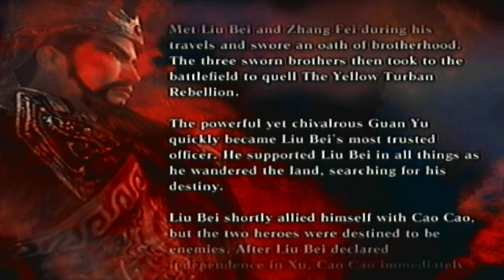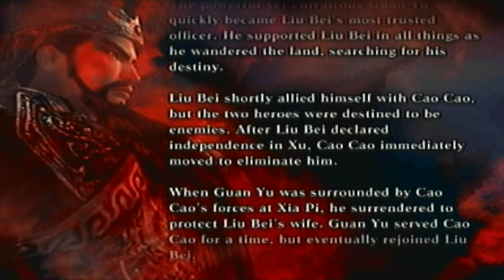Let's Perfect Dynasty Warriors 4 (XL) Part 319: Legend of Guan Yu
The next Legend Stage we will be covering is Guan Yu's

Stage: Defense of Xu

Special Rules: No Items

Objective: Defend the carriage and escort it to an escape point.

Summary of the stage: You need to defend the carriage inside Xia Pi for a set period of time. Defeat the troops inside the castle and hit the gongs to close the gates and spawn a Guard Captain unit. If the enemy defeats the Guard Captain the gate will reopen so you will need to hit the gong and close it again. Enemy generals will appear to help the armies and will retreat once allied reinforcements arrive. Over the course of the stage Guan Yu will order the carriage to move. You will need to make sure the gates near the carriage are closed before it starts to move. Once it moves ambushes will appear in the river. defeat the ambushes and catch up to the carriage. Once the carriage stops you gotta do the same thing as before. Defend the carriage and the gates, wait for allies to show up and Guan Yu will order the carriage to move once again. Make sure the gates are shut then once Guan Yu orders the carriage again it will move once more then once it does you need to defeat the ambush unit once again then Guan Yu will decide to abandon Xia Pi and head towards the north. Make sure you escort the carriage to safety as more ambushes will show up. Once you reach the escape point Zhang Liao will appear and will persuade Guan Yu to surrender and join Cao Cao for the time being. This will end the stage with a victory.

Unique Item:

Red Hare Saddle
You will start mounting Red Hare. Red Hare is the fastest horse in the game.

How to obtain it (XL)
Defeat Yu Jin before he retreats. Pretty much that's when reinforcements arrive in that specific area.

How to obtain it (Original disc)
Battle of Xia Pi (Lu Bu's Forces)
Defeat Guan Yu AFTER he mounts Red Hare.